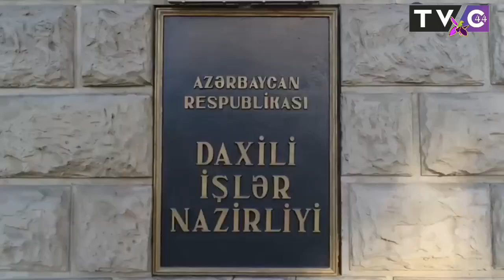Daxili işlər naziri Vilayət Eyvazov Masallıda olub.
Daxili işlər naziri Masallı rayonunda vətəndaş qəbulu və sıra baxışı keçirdi